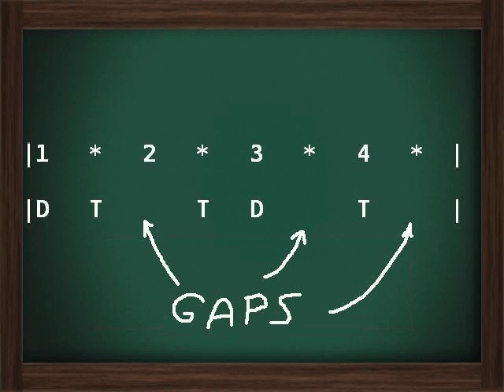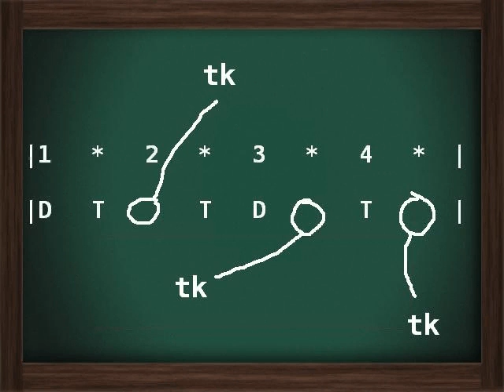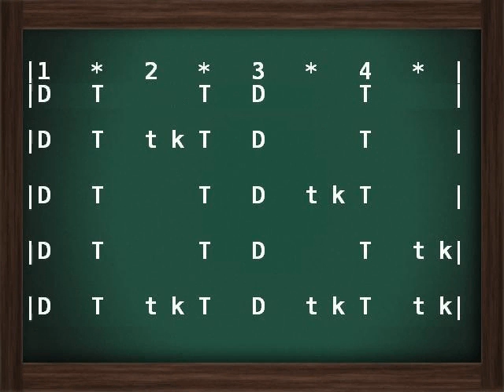Darbuka Lesson 2 - maqsuum rhythm & variations [B]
KarWil's Darbuka Tutorial

Part 2: Oriental Maqsuum rhythm |D T - T D - T - | with variations. Beginner level.